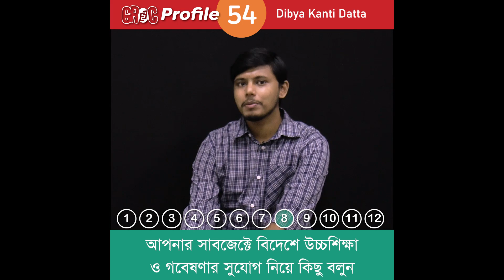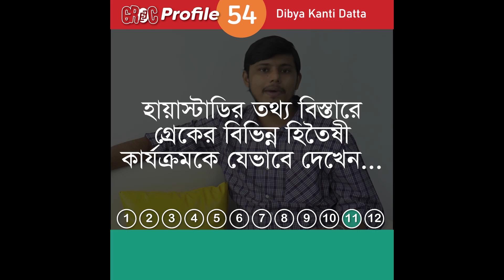GREC Profile | Ep 54 | Dibya Kanti Datta | PhD, Environmental Engineering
সমসাময়িক বছরে যারা আমেরিকায় উচ্চশিক্ষার জন্য গিয়েছেন, তাদের মধ্যে মহামারীর মধ্যে পাড়ি জমানোদের ডেডিকেসন ছিল সর্বাধিক তা অনুমান করা যায়।

মহামারীর মধ্যে উচ্চশিক্ষার স্বপ্ন পূরণে রীতিমত নিজের ধৈর্য্য এবং লেগে থাকার ইচ্ছার সাথে যুদ্ধই করতে হয়েছে। তবে যুদ্ধে জয়ী হয়ে এই ফল’২১ সেশনে ক্লাস শুরু করতে যাচ্ছেন গ্রেকের সিনিয়র ফ্যাকাল্টি দিব্য কান্তি দত্ত। যিনি অসংখ্য উচ্চশিক্ষা অ্যাসপিরান্ট-এর মোটিভেসন হিসেবে কাজ করেন।

তার উচ্চশিক্ষা জার্নিতে গ্রেক পরিবারের পক্ষ থেকে রইল অনেক অনেক শুভ কামনা...